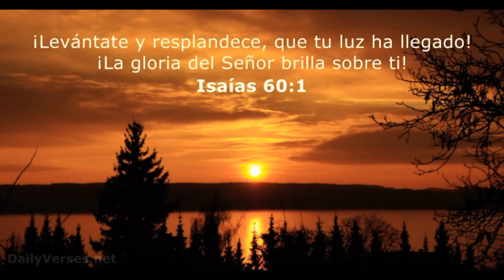Ponte de Pie - Alabanza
1

Que está pasando con tu vida que se encuenta confundida que no sabe a donde va, que esta pasando con tu vida que en la noche esta perdida y ya no puede descansar.
Atrás quedaron buenos tiempos donde todo era perfecto donde nada hacia dudar.
Hoy ha llegado el crudo inverno y tu cielo se ha cubierto temes por lo que vendrá.
Pero no puede detenerte solo debes ser valiente no hay porque desesperar, tras cada noche viene el dia y tras las nubes el sol brilla este tiempo pasará.
Recuerda que Dios marca el paso, el nunca tuvo un fracaso la victoria llegará.
Levántate no estes caído, porque no serás vencido el señor hoy peleará.

Coro

Ponte de pie, sigue luchando porque Dios es capitán, no te detengas, no desmayes no estes mal, no des el gusto al que te quiere ver llorar. Ponte de pie, que Dios es santo y él merece tu cantar, y la alabanza la victoria traerá, arriba el animo que Dios no fallará.

2

Que es eso de vivir pérdido, tan errante y confundido, no es Dios tu condición.
Con fe levanta tu cabeza, hoy termina tu tristeza lu victoria ya llego.
Hoy Dios resuelve tu problema, va a romper cualquier cadena, mandará la solución, pues tu dolor lo ha conmovido todo el cielo el ha reunido y viene la liberación, pues tu dolor lo ha conmovido todo el cielo el ha reunido y viene la liberación.
Escucha que viene marchando un ejercito que es santo que batallas no perdió. Angeles tiene preparados y por Dios están guiados todo esta bajo control. Ese lugar que no llegabas, esa herida que sangraba, el señor ya se encargo.
Por donde él pasa todo cambia, cuando él llega hay esperanza siempre trae bendición, por donde él pasa todo cambia, cuando llega hay esperanza siempre trae bendición.

Coro